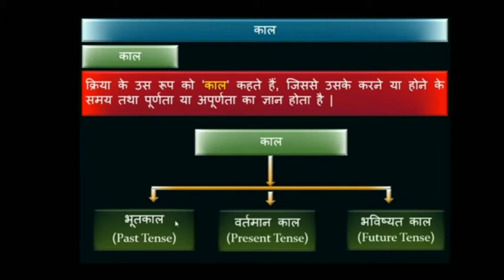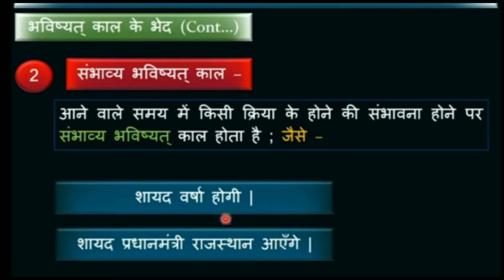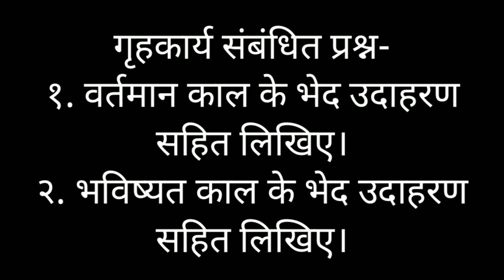काल (Tense) [हिन्दी व्याकरण ] by Soni Ma'am/Part-2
काल [हिन्दी व्याकरण ] by Soni Ma'am/Part-2